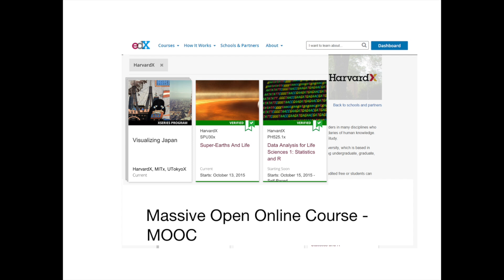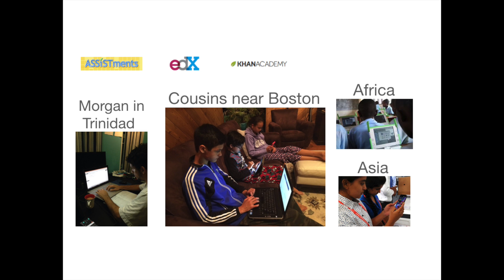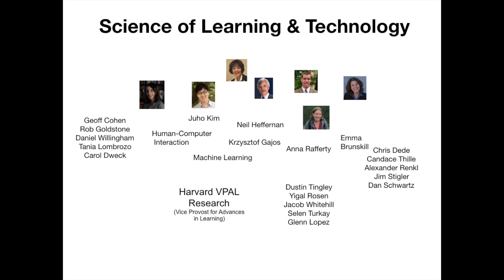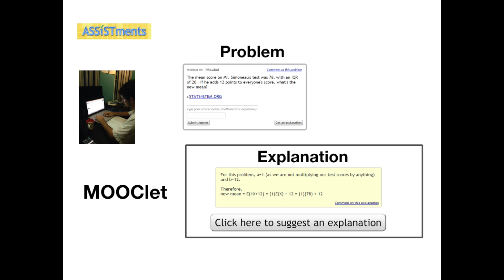Is the internet replacing teachers? | Joseph Jay Williams | TEDxPortofSpain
The internet has increased educational access and opened a new frontier for personalization. Joseph explains how his research builds educational technology with the goal of personalizing teaching to millions of diverse students, like his favorite teacher did for him, and your favorite teacher did for you.

Joseph Jay Williams is a scientist who investigates and improves how people learn by bridging psychology, education, and computer science. He is a Research Fellow at Harvard’s VPAL (Vice Provost for Advances in Learning) Research Group, where he works with the Computer Science department. He received his PhD from the Psychology department at University of California at Berkeley, and completed his postdoctoral research at the Stanford Graduate School of Education. Joseph builds adaptive online technologies that automatically enhance and personalize how students learn. He does this by turning any online lesson or problem into adaptive "MOOClets", which are micro-laboratories that crowdsource and experiment with teachers’ and scientists’ ideas about teaching, using algorithms from artificial intelligence to discover which approaches work best for which students.